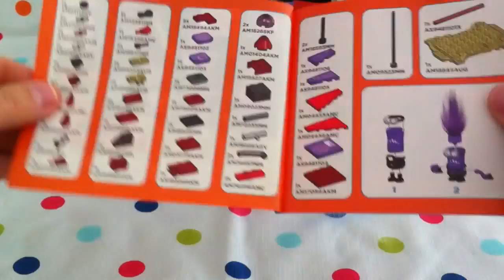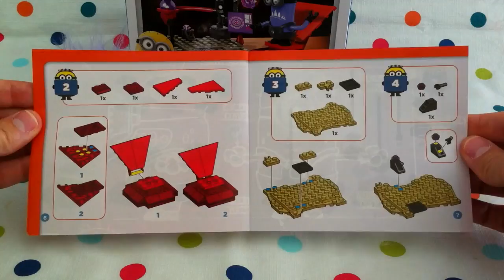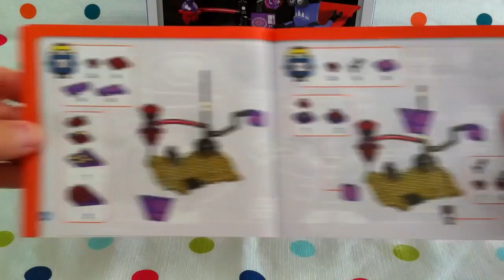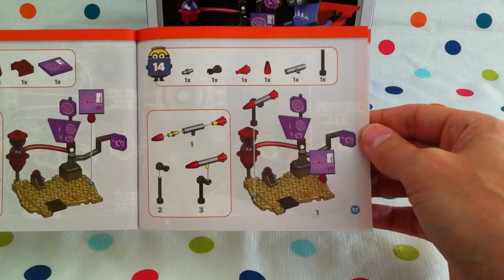TL Building Mega Bloks Minions El Macho's Lab Despicable Me Purple Minion Minifig Building Blocks To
TIME LAPSE BUILD: Mega Bloks Minions El Macho’s Lab with purple scary minion. Let’s unbox and build this Mega Bloks building toy with minion minifigure. This is an easy build with only 82 pieces for a quick fun build and toy to play with. Recommended for boys and girls 5 and up.